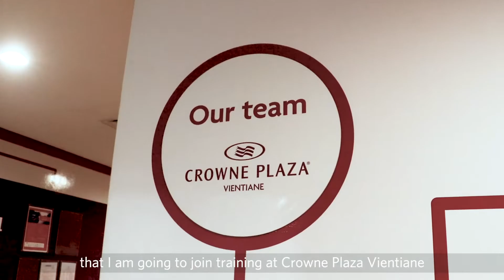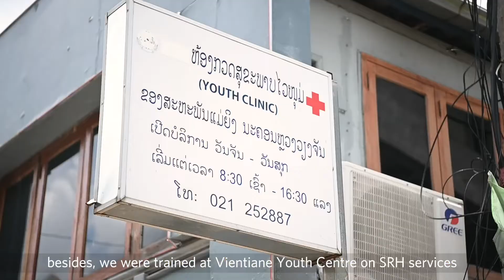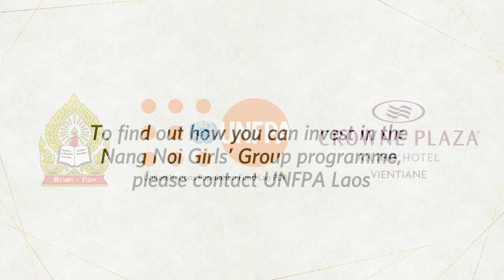UNFPA and Crowne Plaza Vientiane Investing In Adolescent Girls